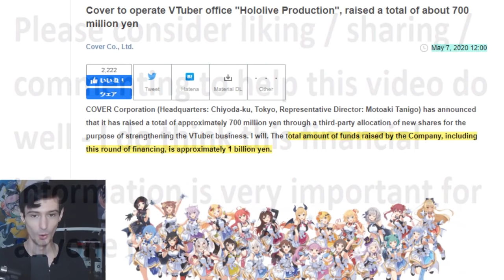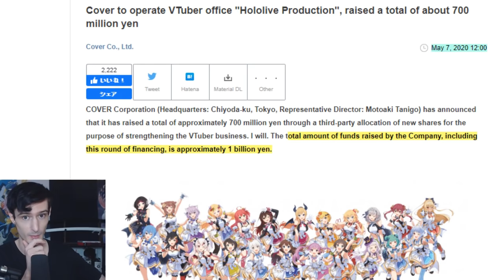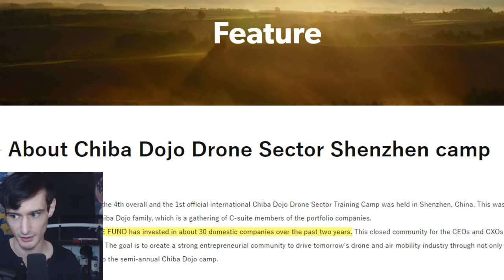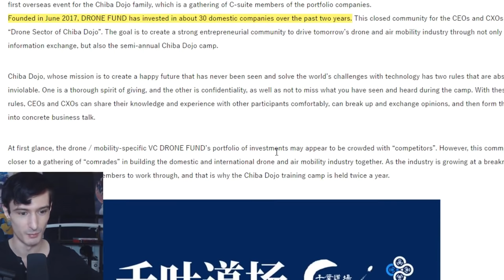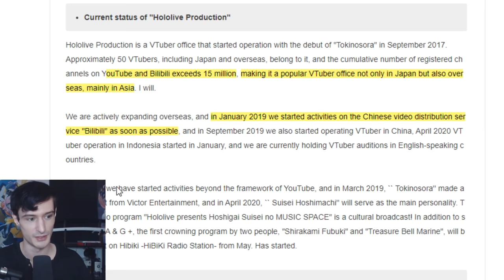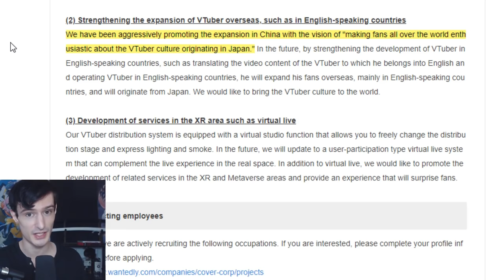Things at Hololive are worse than you know.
Let's discuss the ownership of Cover Corp / Hololive...

Pekora art by; @Fuwawa526 !

-Ascended Heroes-
Savage Chill
Lord Timelord
[REDACTED]
Bendy
-Illustrious Heroes-
Massimo
- Renowned Heroes -
Don S.
Lukablight69
Alex
Will S.
Kingstyle13
Fallen Angel J
Fuzzy Pickles!
Oswald M.
Ex-Gumdrop
Dustin C.
- Journeyman Heroes -
Xintorn 20
Devil Hunter Nero
Isiah Teneal
Refat B.
Jamie Means
AuraGami
Daniel Craig D.
Gwen P.
Nicholas Horton
Shon R.
Echovald
Jose
Connor W.